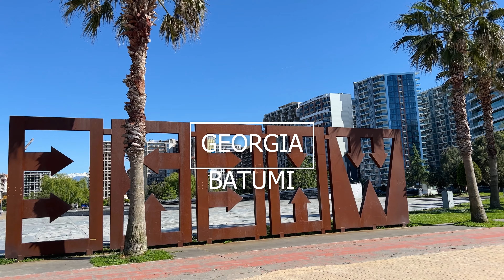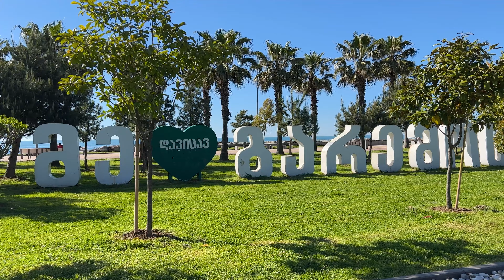Walk around the city of Batumi 🇬🇪 | 4K - HDR 60 fps | Lech and Maria Kaczynski Park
Hello friends! I am back in Georgia and I am very happy about it! A beautiful country to which you want to return. I have been here before but it was not possible to stay for a long time. Now there is such an opportunity. And I am very happy to start a longer journey in Georgia. Let's start with the city of Batumi. In this video we will go for a walk in Lech and Maria Kaczynski Park.